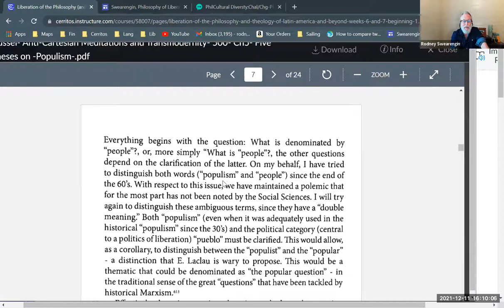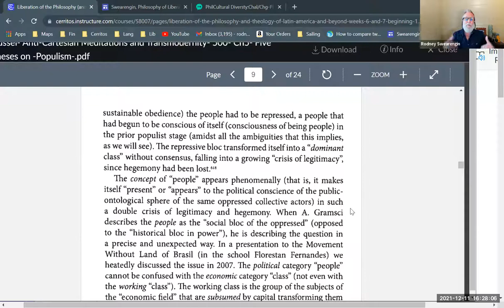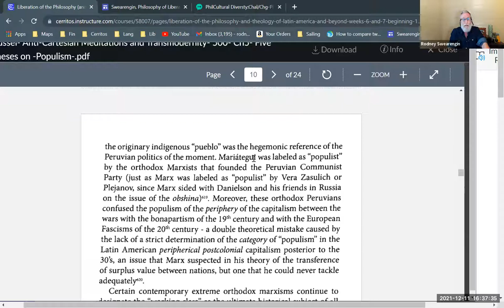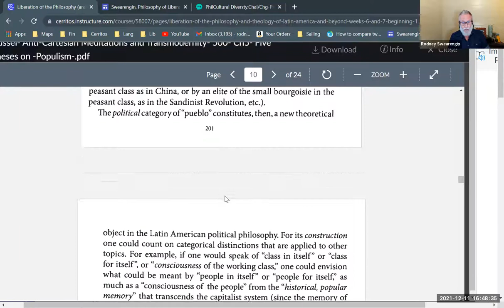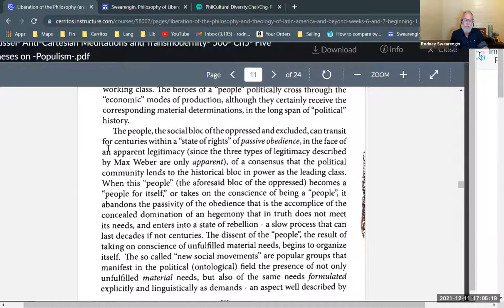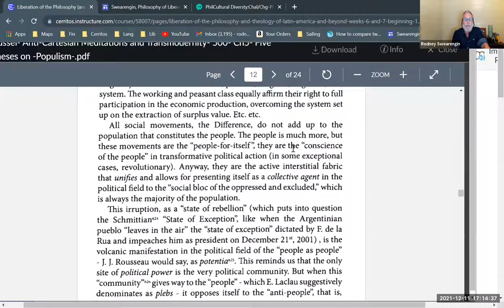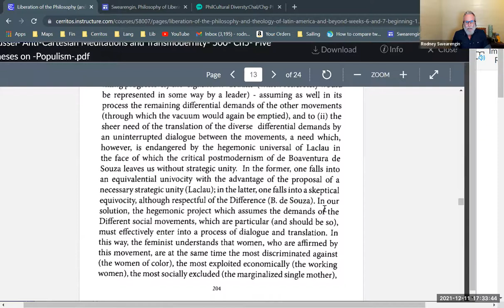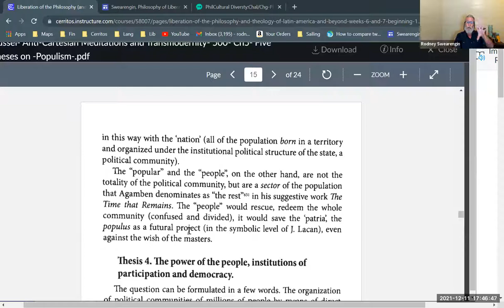Enrique Dussel, "Thesis 3. Re-Signification of the Political Category 'People:' The 'Popular' ..."